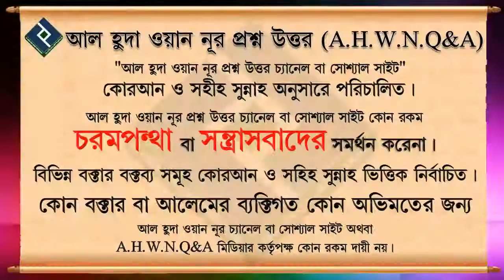খরচ কর আর হিসাব করতে যেওনা, তাহলে আল্লাহ্ তোমার বেলায় হিসাব করে দিবেন এই হাদিসের ব্যাখ্যা ᴴᴰ┇শাইখ জ